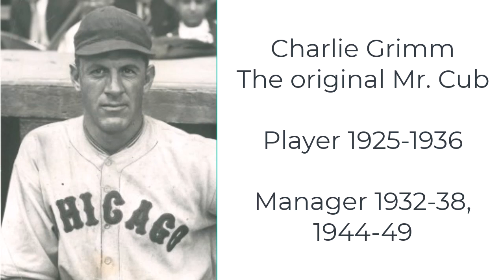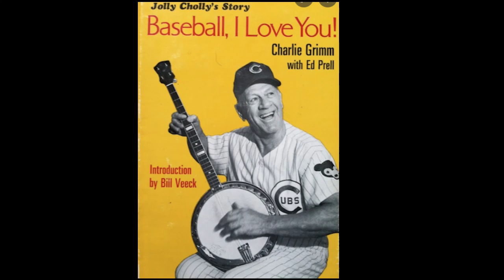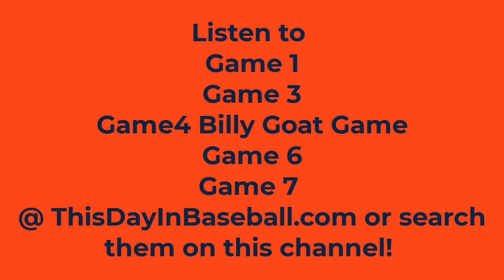1945 World Series Round Table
Today I am bringing you back to October 2 1945
There was a round table before the World Series that featured
The announcers interviewing
Ford Frick
Charlie Grimm
Happy Chandler and Steve O Neill

It is a classic interview as they whirl through everything from Grimm’s antics to the clean game of baseball